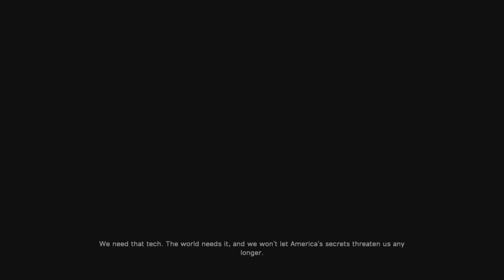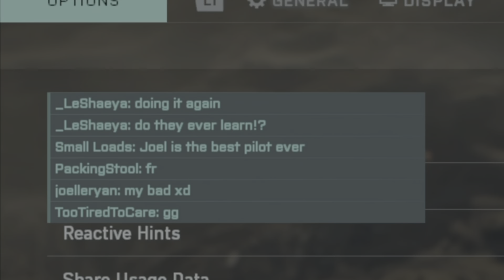Battlefield 2042: Wrecking havoc in a Transport Chopper while my party raids in Destiny 2